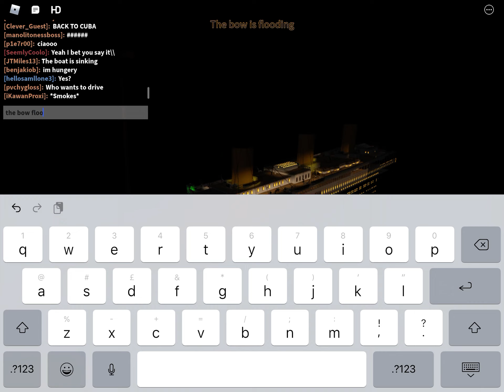roblox titanic sos rp part 6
TITANIC S.O.S